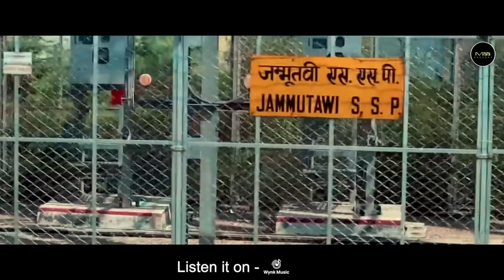GADDI CHALLI || MASTER SALEEM || DEVI BHAJAN 2022 || RAJU HARIPURIYA || MAA RECORDS DEVOTIONAL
GADDI CHALLI || MASTER SALEEM || DEVI BHAJAN 2022 || MAA RECORDS DEVOTIONAL

Lyrics :-       Raju Haripuriya
Camera:-     Rohit Angural
Dron :-          Bheem
Editor :-        Deepak Janotra
Mix & Mastering :-    Pankaj Ahuja
Choreographer & Directed  :-  Vijay Kumar
Poster Design :- Muku Jangra
Label :-        Maa Records Devotional
Produced by : One Show Media

Also, stream on:
Coming Soon...